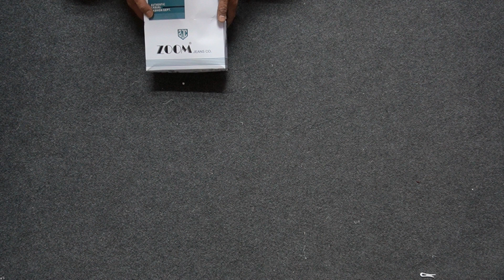ZOOM ( KIDS NICKER )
9/6159, Pratap Gali, Gandhi Nagar, Delhi-110031

SITE CATALOG retail India Pvt Ltd (GRIPLGoverdhan retail India Pvt Ltd (GRIPL)

9/6159, Pratap Gali, Gandhi Nagar, Delhi-110031